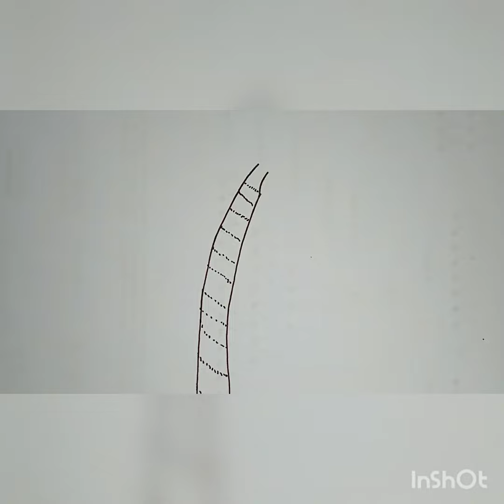how to draw coconut tree step by step